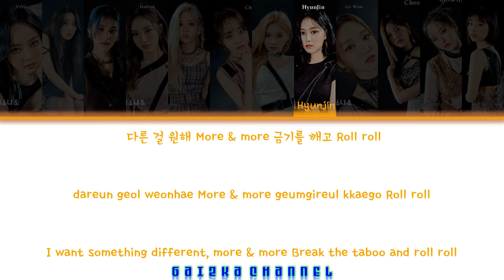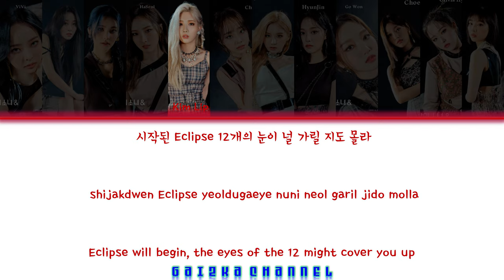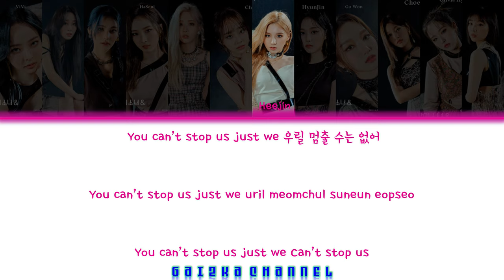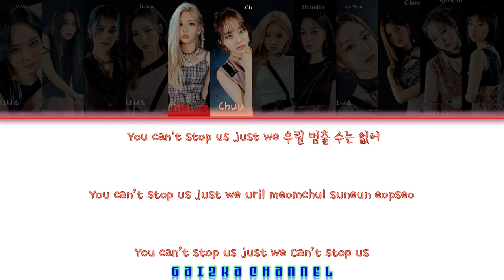LOONA (이달의 소녀) – PTT (Paint The Town) Lyrics (Color Coded Han/Rom/Eng)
Song: PTT (Paint The Town)
Album: ‘[&]’ Mini Album

Members: Heejin, Hyunjin, Haseul, Yeojin, Vivi, Kim Lip, Jinsoul, Choerry, Yves, Chuu, Gowon, Olivia Hye
My bias: All but ult is Heejin, Gowon, Chuu

Don’t reupload.